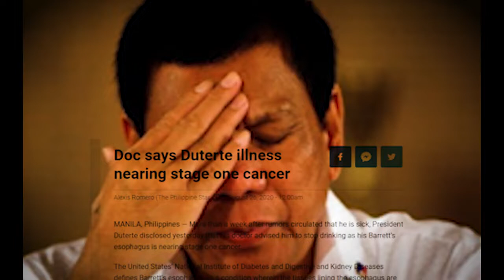Chikahan with Joma Nasaan si Rodrigo